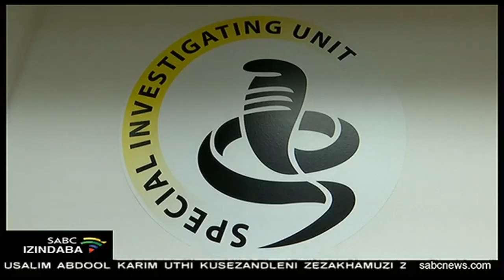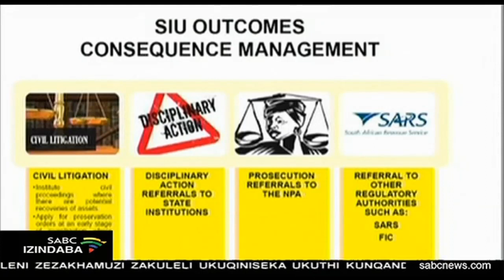UNxesi ubebambe isithangami nezinyunyana zezisebenzi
Ungqongqoshe wezindaba zezisebenzi nokuqashwa kwazo uThula Nxesi ubebambe isithangami nezinyunyana zezisebenzi ukubheka umthelela weCOVID-19 emkhakheni wezezisebenzi.